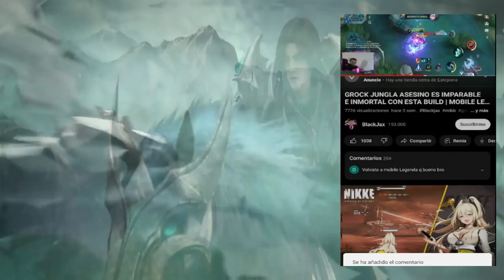RRQ HOSHI VS ALTER EGO,MPL ID SEASON 11 JORNADA 4 DIA 2 😱 | MOBILE LEGENDS ESPAÑOL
Artista: Machinimasound